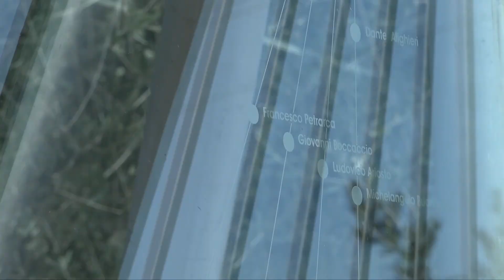Alla Fattoria di Celle la Serra dei poeti di Mati e Veronesi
Una nuova installazione, l'ottantesima, per la collezione di arte contemporanea ambientale fondata da Giuliano Gori negli anni ‘70